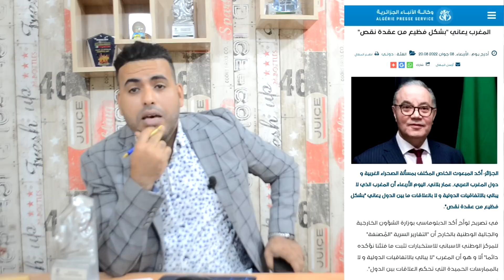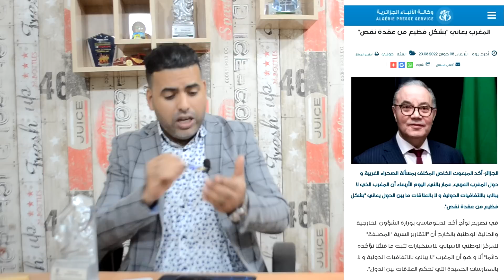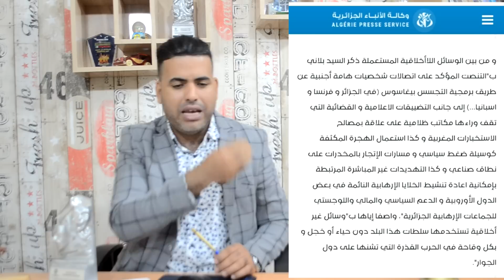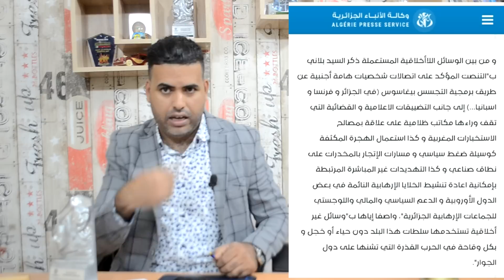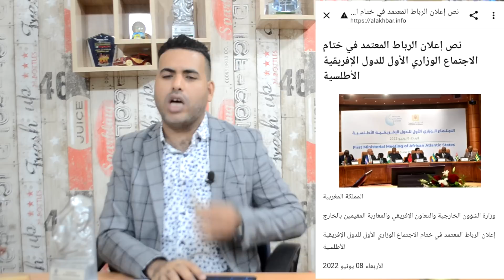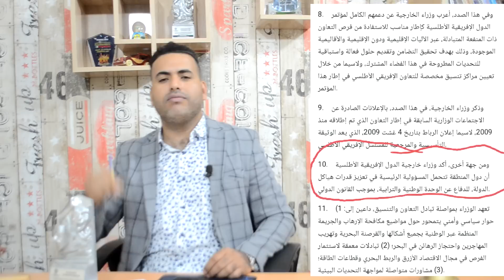مفاجئ :جنوب إفريقيا تلتزم بالدفاع عن وحدة المغرب رفقة 20 دولة أخرى + الحمار بلاني يهاجـــ.ـم المغرب